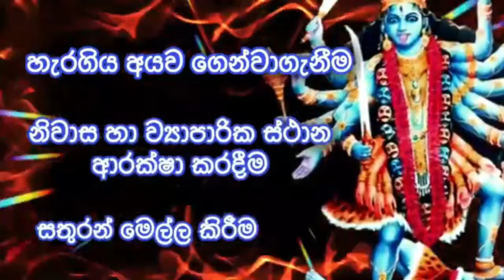හිතේ ඉන්න කෙනාව පැයක් ඇතුළත වශී කරන බලගතු කෙම | gurukam | washi gurukam | Dewa bakthi | mantra